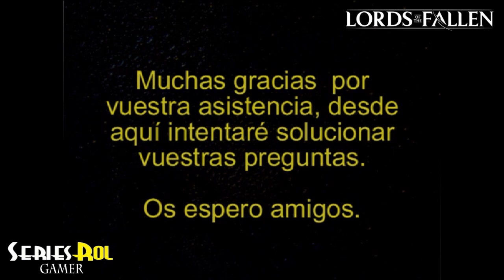Lord of the fallen 2023 - #3 El acceso del segundo vestigio | seriesrol